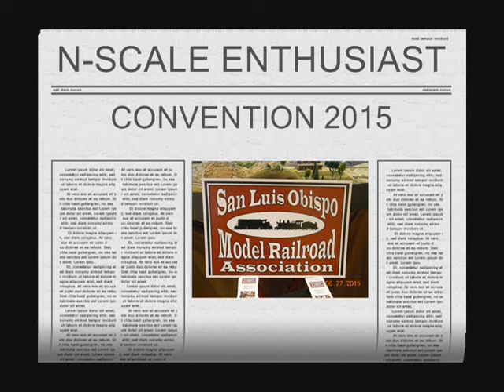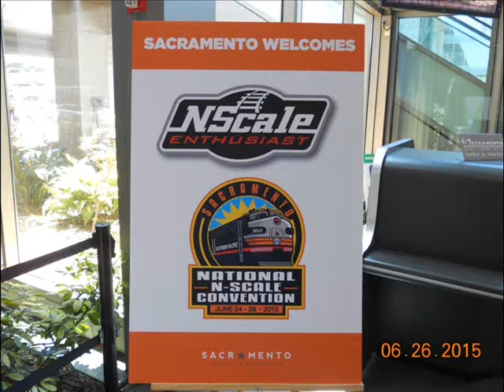N-Scale Enthusiast 2015 (part 2/4)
San Luis Obispo Model Railroad Association layout at the show. More videos of the show are on the way.